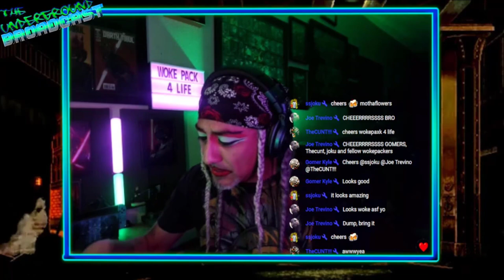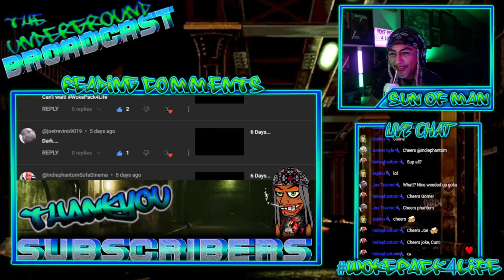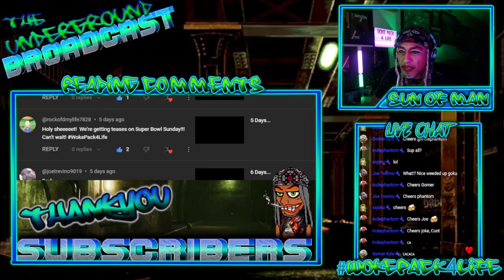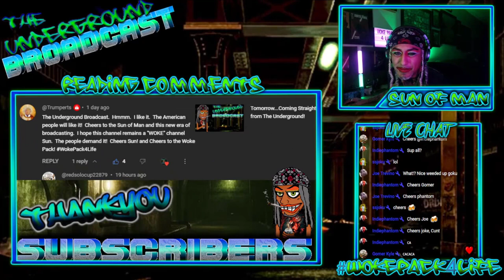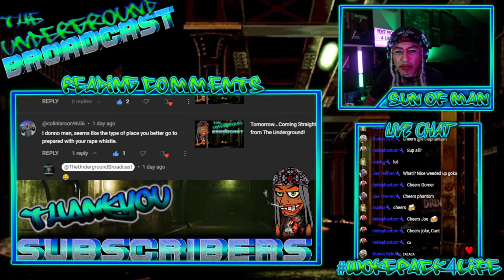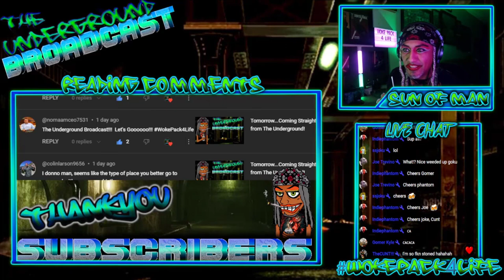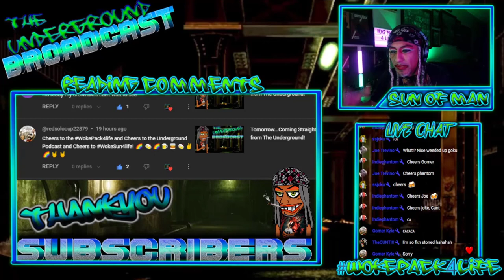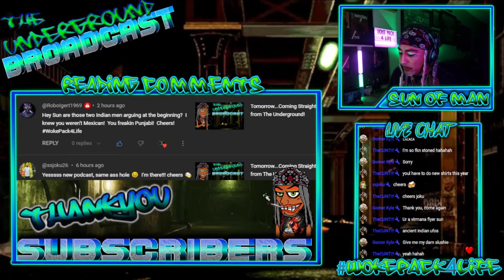The Underground Broadcast - Reading YouTube Comments 02/18/24